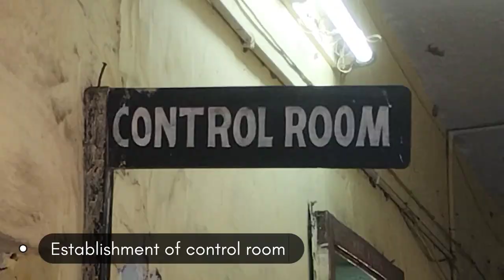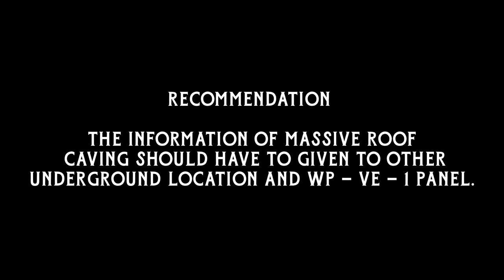MOCK REHEARSAL VIDEO NANDIRA COLLIERY AMSF 2022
NANDIRA COLLIERY, TALCHER AREA